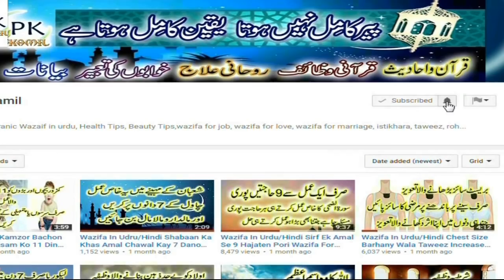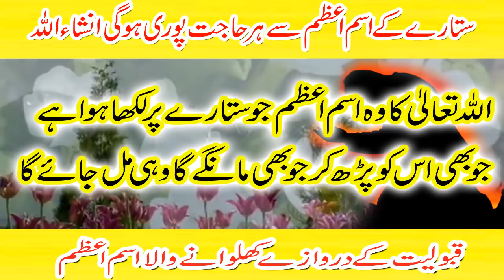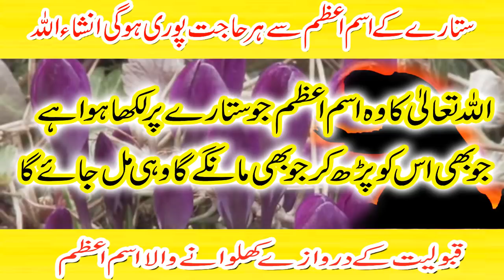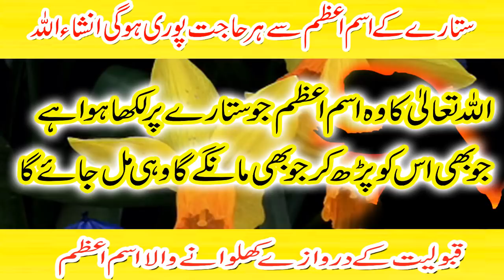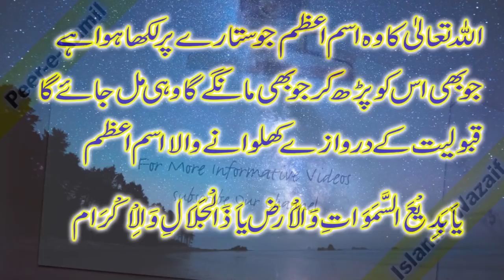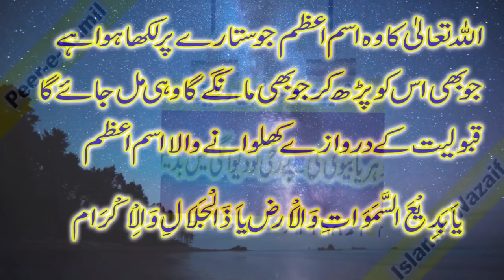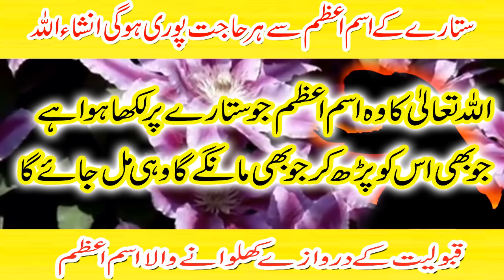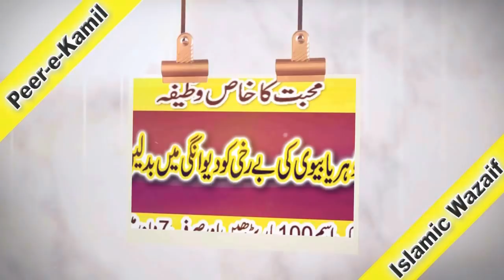Isme Azam Sitary Stars Ka Powerfull Wazifa For Hajat Har Hajat Pori Hogi In Urdu /Hindi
Isme Azam Sitary Stars Ka Powerfull Wazifa For Hajat Har Hajat Pori Hogi In Urdu /Hindi Peer e Kamil Waziaf
aj jo wazifa main apke liye lay kar ai hun wo isme Azam ka wazifa hai ye ek aisa isme azam hai jo kay sitary yani stars ka par likha hua hai isko ap kren gay to apki har hajat pori hogi or isko kar kay ap Allah se jo bhi mangen gay apko ata kia jay ga.ye isme Azam aisa hai jo kay qaboliat kay darwazy khulwa deta hai jo bhi isy karta hai uski har murad pori hoti hai.
Shukria!
►Wazaif in Urdu
►Pasand ki Shadi kay liye Qurani Amal